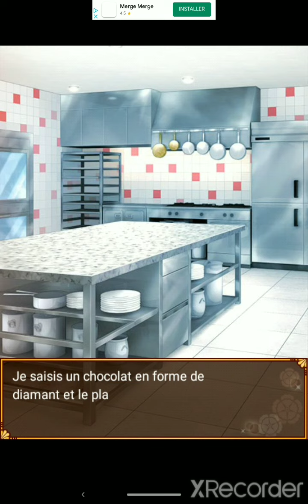Passion Chocolatée : Jin S1 Chapitre 14